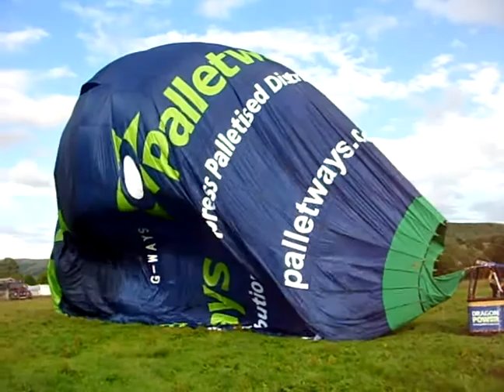DEREK THE WEATHERMAN RUNNING FOR COVER..AVI